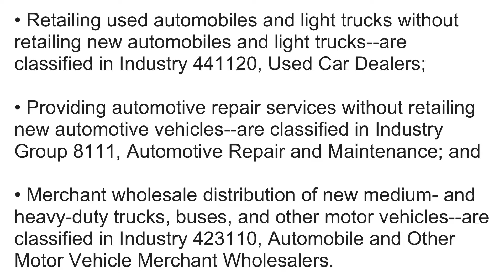What is NAICS Code 441110? | Class Codes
What is NAICS Code 441110 New Car Dealers

This industry comprises establishments primarily engaged in retailing new automobiles and light trucks, such as sport utility vehicles, and passenger and cargo vans, or retailing these new vehicles in combination with activities, such as repair services, retailing used cars, and selling replacement parts and accessories.

• Retailing used automobiles and light trucks without retailing new automobiles and light trucks--are classified in Industry 441120, Used Car Dealers;

• Providing automotive repair services without retailing new automotive vehicles--are classified in Industry Group 8111, Automotive Repair and Maintenance; and

• Merchant wholesale distribution of new medium- and heavy-duty trucks, buses, and other motor vehicles--are classified in Industry 423110, Automobile and Other Motor Vehicle Merchant Wholesalers.